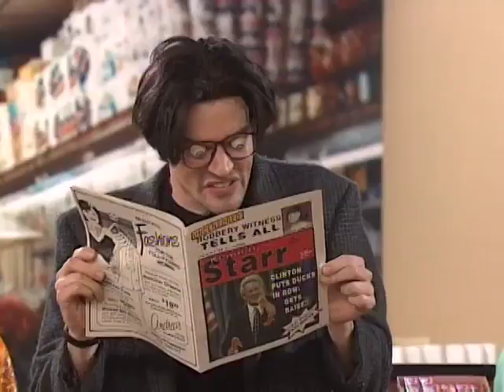MADtv - Coffee Guy: Supermarket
Featuring:

Will Sasso - Cashier #1
Aries Spears - Customer #1
Pat Kilbane - Stan Mcner
Uncredited - Cashier #2
Brian Hartt - Cashier #2's Father
Mary Scheer - Customer #2